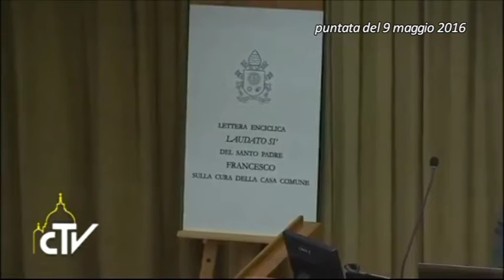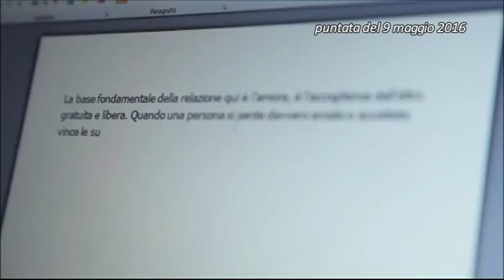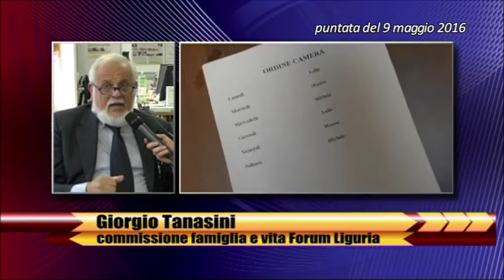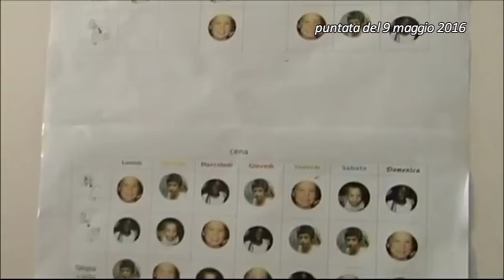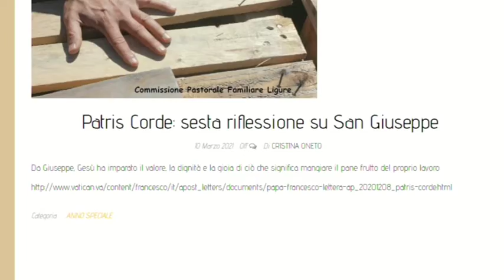Spazio Famiglia - 14 marzo 2021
Nuovo appuntamento con la rubrica di approfondimento sull'esortazione apostolica Amoris Laetitia